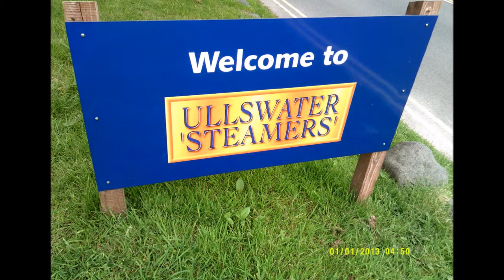Ullswater Lake Visit, Part I, 'Leaving Pooley Bridge', April 2014 by Sheila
After a couple of days camping in the area and exploring the Pooley Bridge end of Ullswater lake I decide,on the 3rd day, to go on board a steamer  for a sail up to HowTown where I will be dropped off to continue a walk around the lake to Glenridding where I will pick up the steamer again for a sail back to Pooley Bridge---this takes a whole day and several video recordings to capture the magnificent scenery